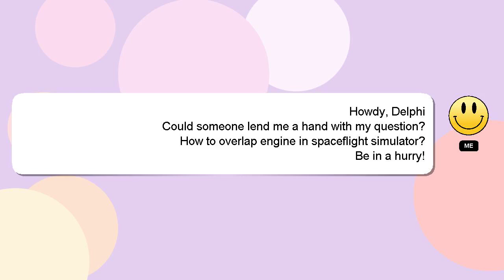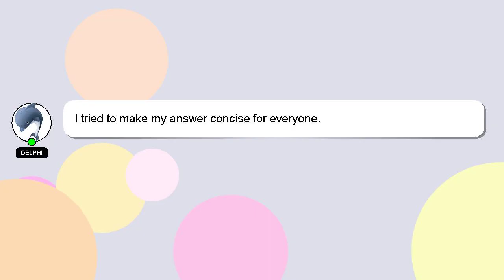How to overlap engine in spaceflight simulator?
Here's a brief description of who I am, Greetings, my name is Delphi. I can be of service in providing you with answers to your inquiries. - How to overlap engine in spaceflight simulator?

A 'heart' from me will be given as a sign of appreciation for your answer.

*2 What we are experimenting :*